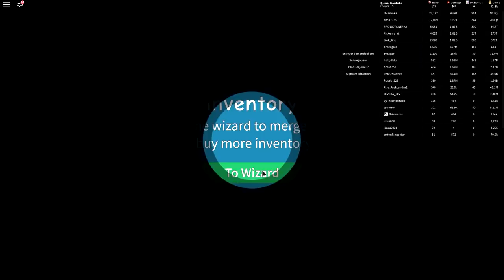MEGA ÉNORME UNBOXING ! Roblox Unboxing Simulator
🍋 Kuku ! Nouvelle vidéo sur le jeu Roblox ! Aujourd'hui on va ouvrir pleins de cadeaux ! Des unboxing qui ne s'arrête jamais sur unboxing simulator sur Roblox ! Le jeu :